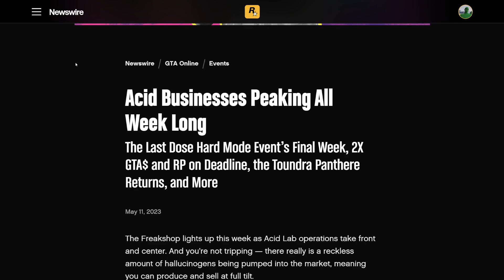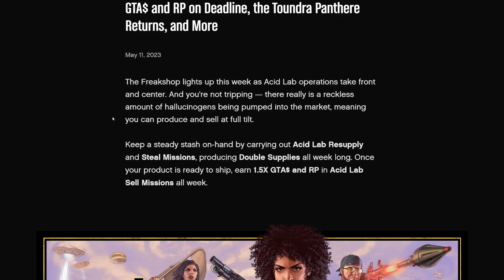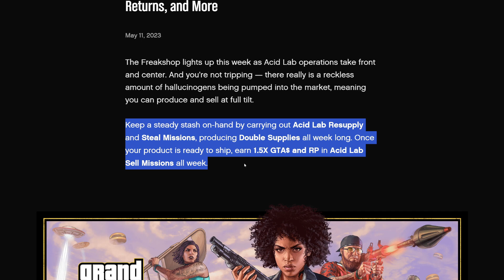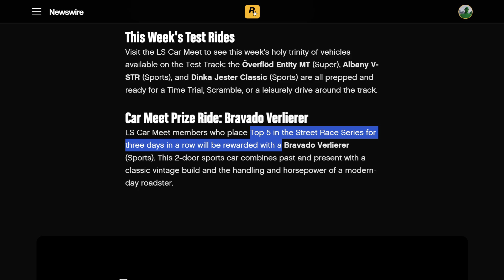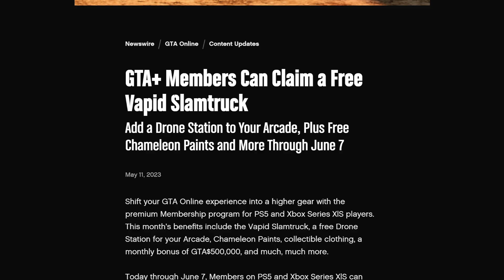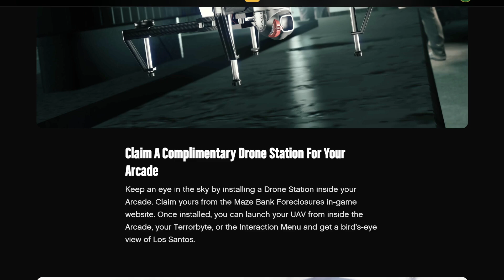GTA Online: BIG ACID LAB BONUSES + Free Vehicles & New Chameleon Paint Jobs